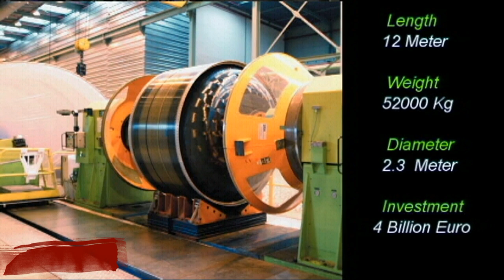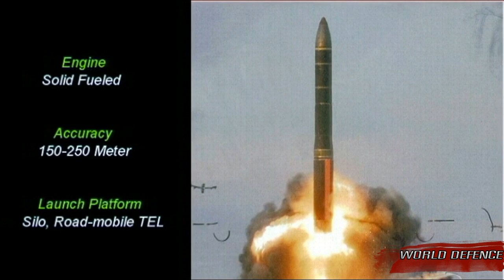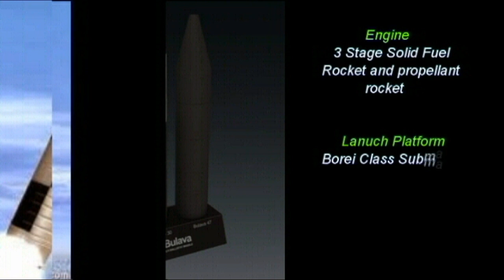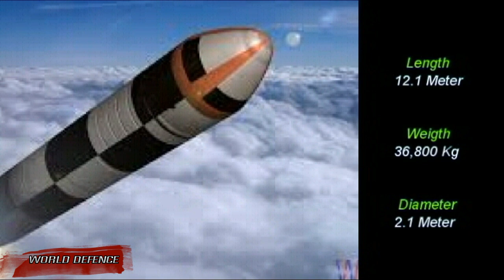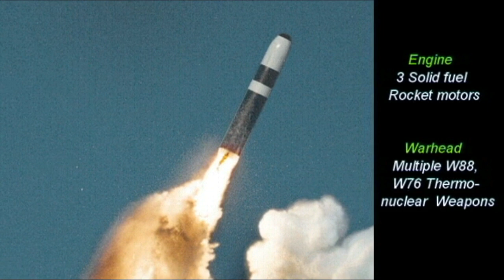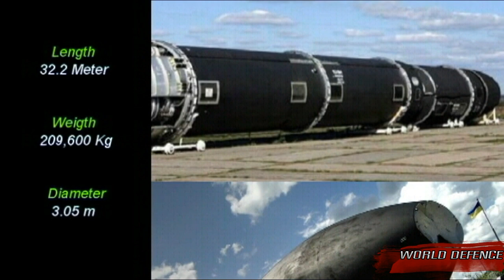2017 Top 10 Nuclear Missiles (ICBM) in the World -2017 nuclear weapon in the world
The content of this video consists 2017  World’s top ten missiles. These missiles are most powerful and are highly equipped.

most ppwerful missile in the world
2017 missile ranking in the world
Top 10 Deadliest and Longest Range Intercontinental Ballistic Missiles in the World.
10 Deadliest missiles in the world

10. M51 – SLBM (France)
9. DF-31/31A – ICBM (China)
8. RT-2UTTKh Topol-M – ICBM (Russia)
7. RS-24 Yars – ICBM (Russia)
6. LGM-30G Minuteman III – ICBM (USA)
5. RSM-56 Bulava – SLBM (Russia)
4. R29RMU2 Layner – SLBM (Russia)
3. UGM-133 Trident II – SLBM (USA/UK)
2. DF-5/5A – ICBM (China)
1. R-36M2 – ICBM SATAN (Soviet Union/Russia)

nuclear bomb
nuclear bomb in the world

2017 Les 10 principaux missiles nucléaires mortels (ICBM) dans le monde
2017 Los 10 principales misiles nucleares mortales (ICBM) en el mundo
2017世界10大核ミサイル（ICBM）トップ10
2017 Sekai 10 dai kakumisairu (ICBM) toppu 10
2017年世界十大致命核导弹（ICBM）
2017 Nián shìjiè shí dà zhìmìng hé dǎodàn (ICBM)
2017年十大TödlicheNukleare Raketen（ICBM）in der Welt
הטילים הגרעיניים הקטלניים (ICBM) בעולם
2017 أعلى 10 الصواريخ النووية القاتلة (قارات) في العالم
2017 'aelaa 10 alssawarikh alnnawawiat alqatila (qarat) fi alealam
2017 Top 10 missili nucleari mortali (ICBM) nel mondo
2017 Top 10 Deadly Nuclear Missiles (ICBM) in de wereld
2017 Top 10 Deadly Nuclear Missiles (ICBM) i verden
2017 Nián shìjiè shí dà zhìmìng hé dǎodàn (ICBM)
!0 Deadliest missiles in the world
2017年世界十大致命核导弹（ICBM）
nuclear missiles
nuclear missile
nuclear weapon
nuclear missile in world
nuclear rockets
largest nuclear bomb
russian nuclear bomb
nuclear power
nuclear weapon countries
nuclear weapons countries in the world
top nuclear missile countries
nuclear weapons of pakistan
Ground Zero
VSB defense
military  missiles
nuclear
missiles
ballistic
nuclear missile defence
nuclear power
strongest country
ICBM Launch north korea 2017